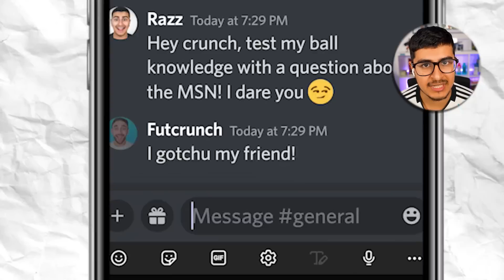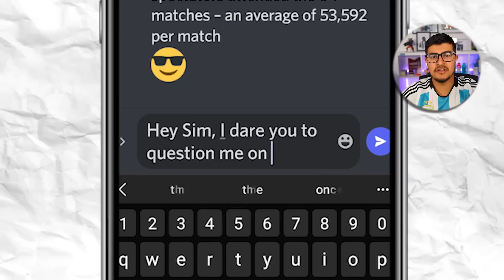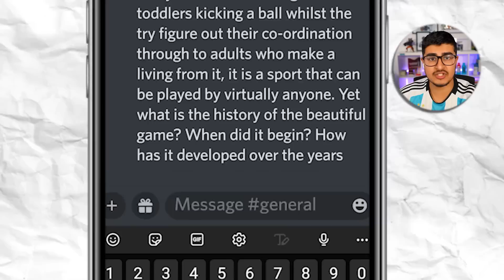I Used a Team of Ex-Teammates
i relived my childhood reuniting these players :)

In this video I Reunited Ex-TeamMates on FIFA 23 but i wasnt just allowed to buy them, my best friends tested me on them and if i got it right, i can buy them. If not then i am not allowed to buy them.